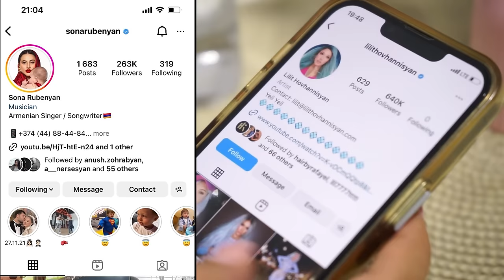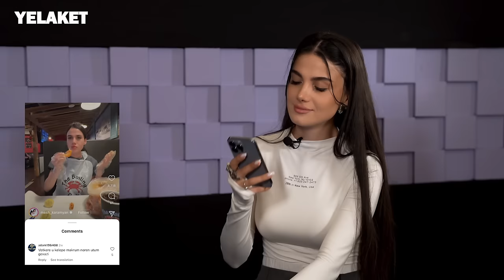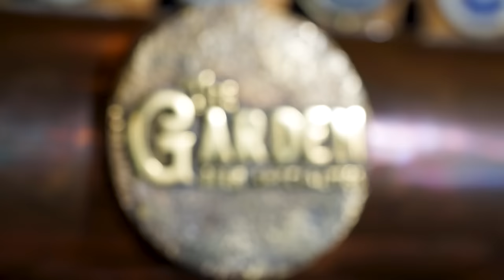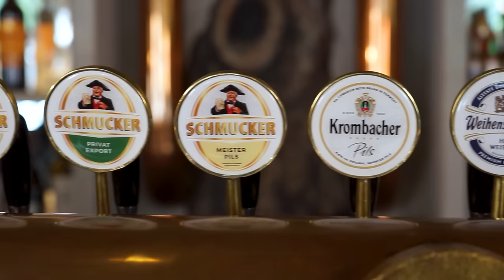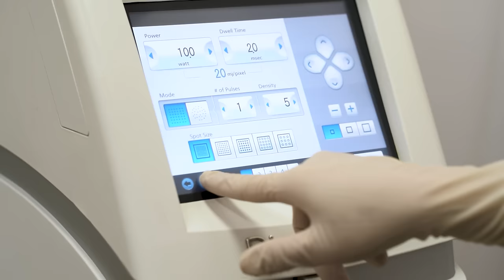Սկեսուրս շատ դեմ էր իմ աշխատանքին․ Մաշ Կարամյան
Աննա Տողրամաջյան
էսթետիկ գինեկոլոգիայի ծառայության ղեկավար Կանանց կոնսուլտացիայի բաժանմունքի ղեկավար